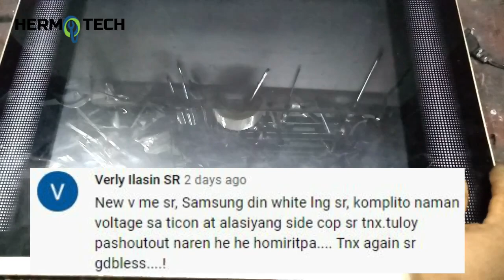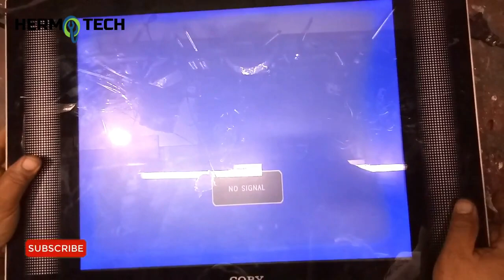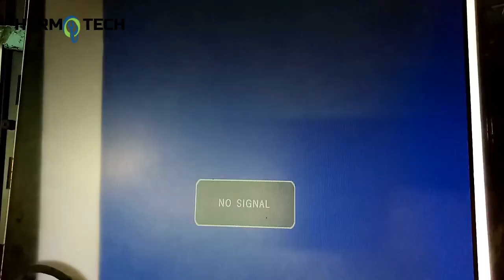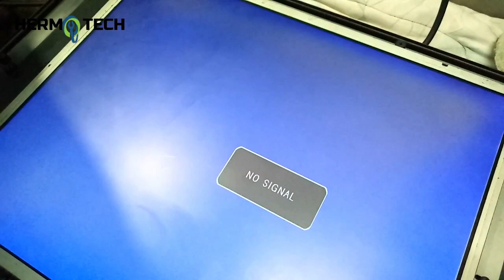Coby LED TV Change Backlit Screen Repair -Namumuti Na TV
Sa video na ito ay ipapakita kung paano ayusin ang namumuti na tv

⚫️Support Hermo tech Channel, please watch at least 1 advertisement. Maraming Salamat po ❤️❤️❤️